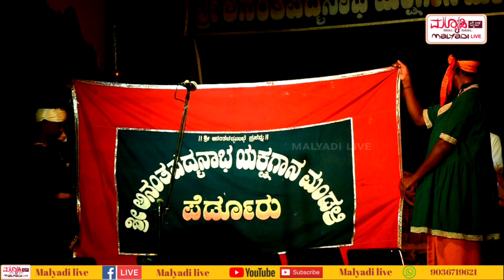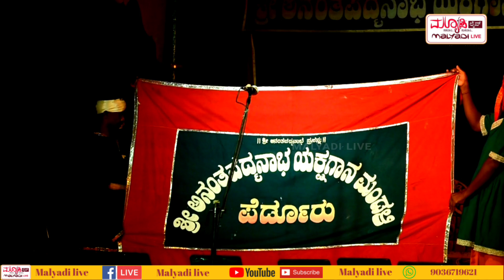ಪೆರ್ಡೂರು ಮೇಳದಲ್ಲಿ ಸಿಂಹ ಒಡ್ಡೋಲಗ | ಬಹಳ ಅಪರೂಪದ ಒಡ್ಡೋಲಗ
ಸಿಂಹ : ಆನಂದ್ ಕೆಕ್ಕಾರ್

ಭಾಗವತರು :- ಬ್ರಹ್ಮೂರು ಶಂಕರ್ ಭಟ್
ಮದ್ದಳೆ :-  ಭಾಸ್ಕರ ದೇವಾಡಿಗ
ಚಂಡೆ :- ಪ್ರಸನ್ನ ಹೆಗ್ಗಾರ್
ಪ್ರಸಂಗ :- ದೇವಗಂಗೆ